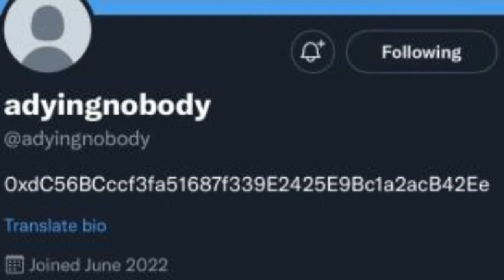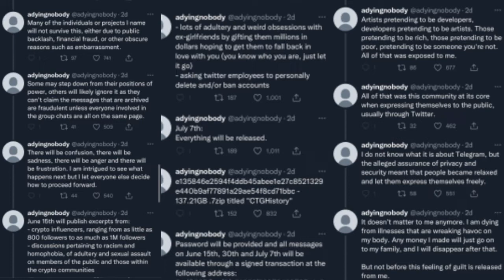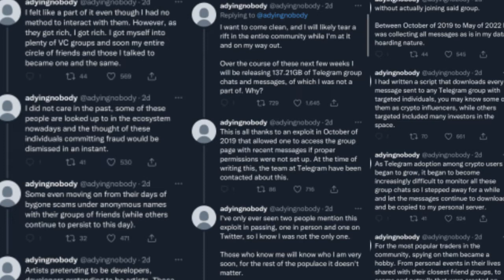HUGE Crypto Scandal Coming?!? | @adyingnobody Telegram Hack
All Accounts For Metaverse and NFT Content ^^

NFT Security, Developer, Artist, Marketing, and Education!!

My FREE Stocks and Crypto Discord

My FREE Leverage Trading/Staking Crypto Discord!!

-I am not a financial advisor. Any information taken from this channel is at your own risk!!